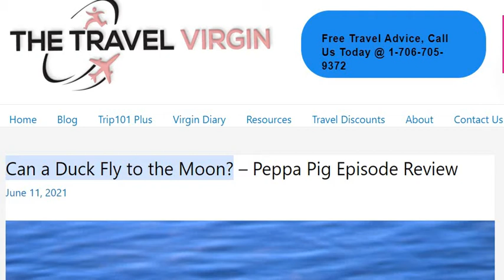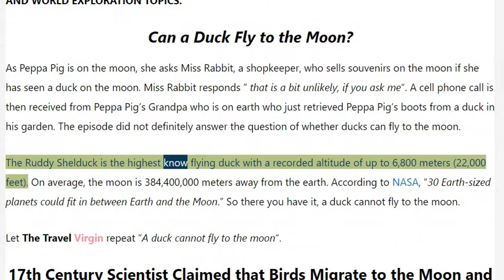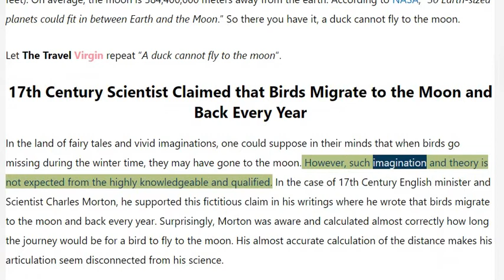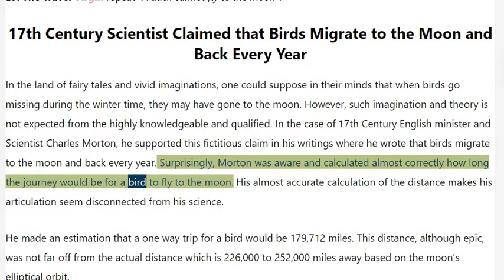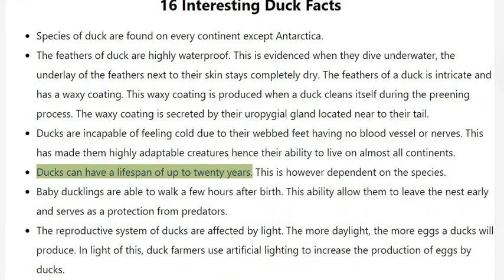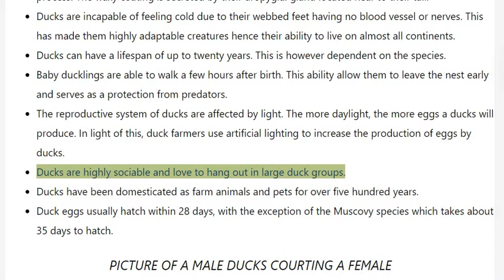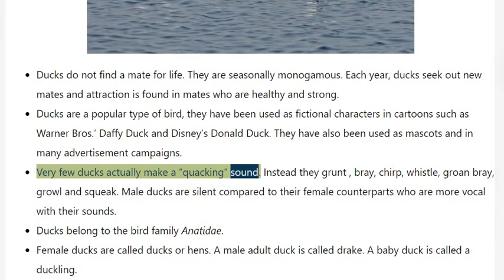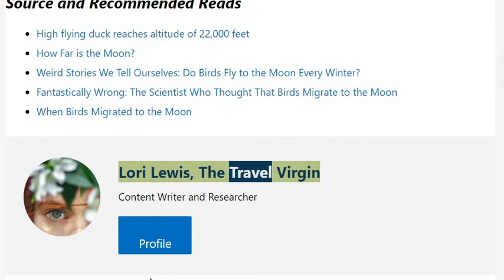Can a Duck Fly to the Moon? – Peppa Pig Episode Review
The Travel Virgin is here to answer the question ” Can a Duck Fly to the Moon?” There is a Peppa Pig Spoiler Alert in this video.